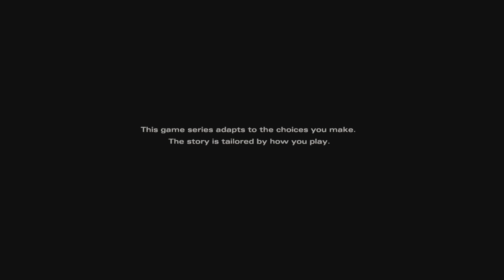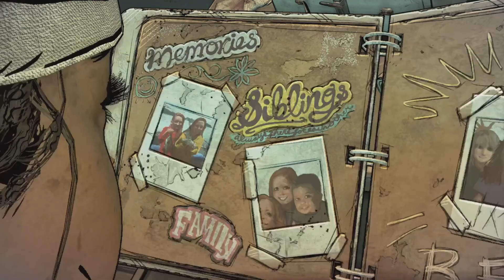The Walking Dead Telltale: does it hold up in 2023(ep37)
ORIGINAL_ORYAN